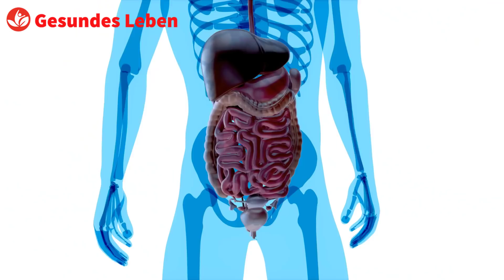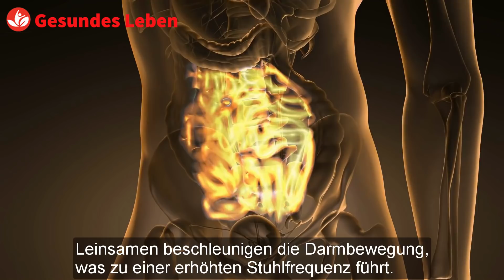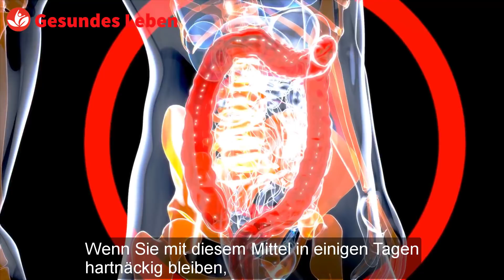Vertreiben Sie bis zu 10 kg Stuhl in Ihrem Darm stecken & leeren Sie Ihren Magen mit diesem Getränk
Vertreiben Sie bis zu 10 kg Stuhl in Ihrem Darm stecken & leeren Sie Ihren Magen mit diesem Getränk. Stuhl bleibt im Darm stecken und verursacht Verstopfung. Daher ist es notwendig, den Darm zu reinigen und Giftstoffe zu beseitigen. Dieses natürliche Heilmittel hilft Ihnen, Ihren Darm zu reinigen und Verstopfung zu behandeln